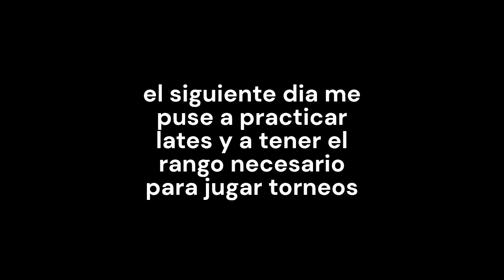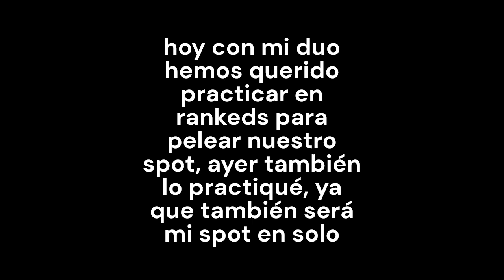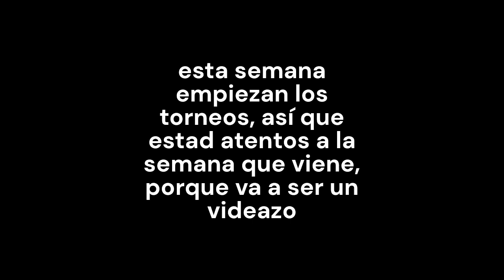NUEVA TEMPORADA 🥳| Road to PsCup | Aleii